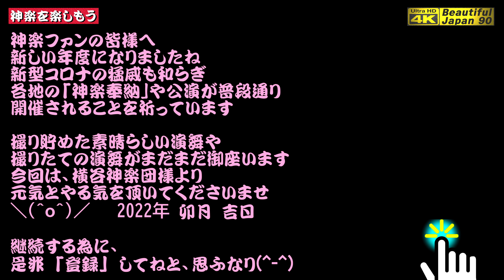🌸実に大興奮❗春の夜に多色艶やかなる照明を浴びた特別な神楽なり🔵🟡🔴神楽歌入り本編版👹新たに始まる「横谷神楽団太刀納め～感謝を込めて～」シリーズ第２弾🍁横谷ファン必見👹神楽「紅葉狩」横谷神楽団💓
★★今回の情報★★
👹神楽「紅葉狩」横谷神楽団　神楽歌入り本編版
　※口上なし＆神楽歌あり
　※2021年12月04日撮影
　※横谷ふるさとセンターにて
    ※〽最初の神楽歌に訂正発生なり
           正解は
〽　紅葉狩　秋山高く 眺むれば　錦彩る　秋の夕暮れ

 🔳横谷神楽団
（よこたにかぐらだん）
　 私たち横谷神楽団は、昭和５７年７月横谷小学校校歌開き行事での神楽発表を契機に、昭和５８年春、横谷神楽クラブとして組織的な活動を始め、各地での公演を続けるうち、活動のさらなる発展のため、昭和６０年４月、地域の皆さまのご協力により横谷神楽団として再スタートを切りました。
現在団員３３人で神楽の伝承に努め、各地の秋祭りやイベントなどで、神楽を奉納している他、横谷子ども神楽クラブに指導をしています。
　　広島県三次市布野町横谷５２５番地

■演目　神楽「紅葉狩」
狩野の旅に出た平維茂は、道に迷い信州戸隠山に入り
紅葉狩の酒宴を開き待ち受ける。
戸隠山の鬼女たちに誘われます。
酒宴の酒に酔い伏した維茂の一命危うしとなった時
日頃信心する八幡大菩薩が降臨し、救われます。
一命を救われた維茂は授かった神剣を持って
めでたく鬼女を征伐します。